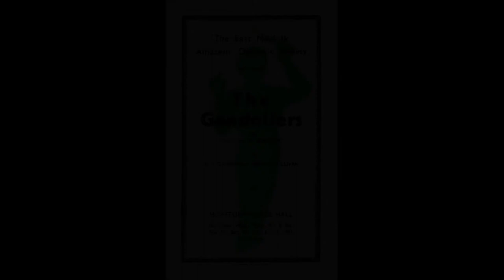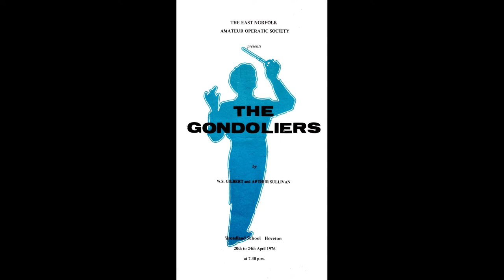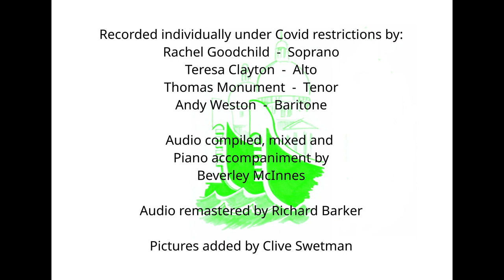A Regular Royal Queen from The Gondoliers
This gives a taste of what some of our singers have got up to during lockdown. We look forward to doing what we enjoy most - singing together as soon as the rules allow.